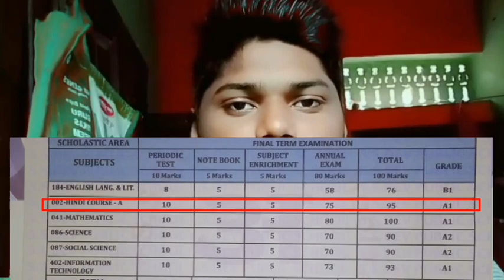studyvlog why I reveal my class 9 results 🤯||I am fail or pass in exam